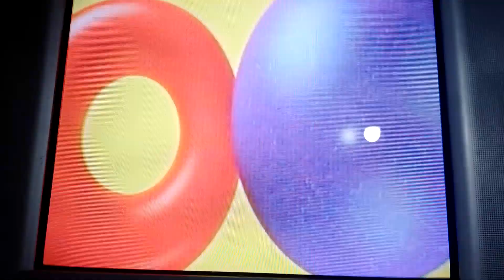Tanda Comercial Disney Junior Latinoamérica 31/05/2022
Tanda Comercial Disney Junior Latinoamérica 31 de Mayo de 2022
Grabado el 31 de Mayo de 2022 en Perú